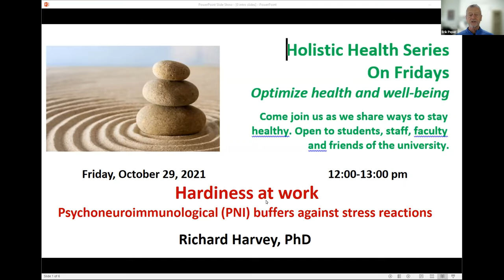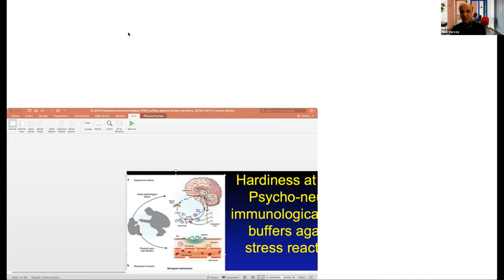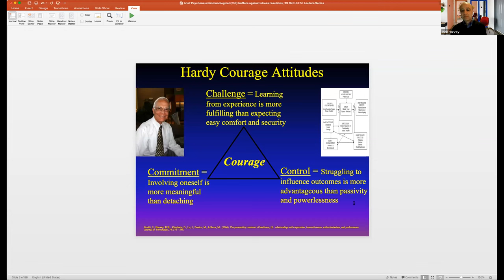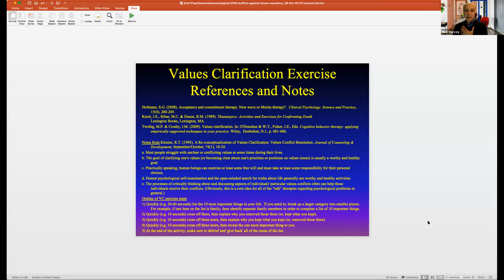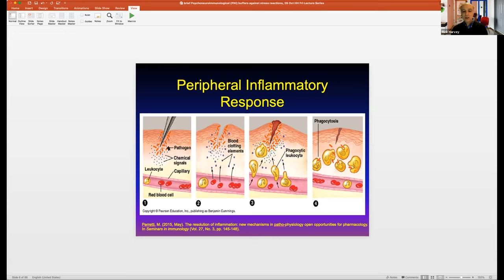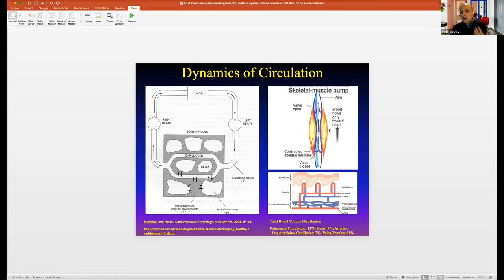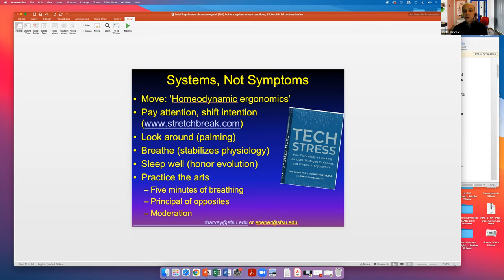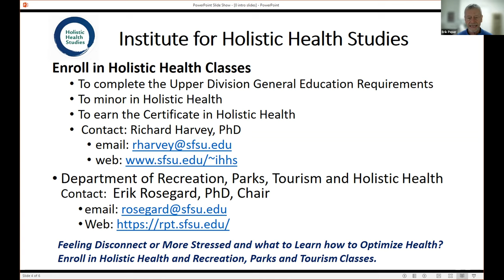Hardiness at Work Psychoneuroimmunological Buffers Against Stress Reactions with Richard Harvey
HH Lecture Series 2021

The Holistic Health Series Optimize Health and Well-being is sponsored by the Institute for Holistic Health Studies and Department of Recreation, Parks, Tourism, and Holistic Health and is open to members of the University Community.